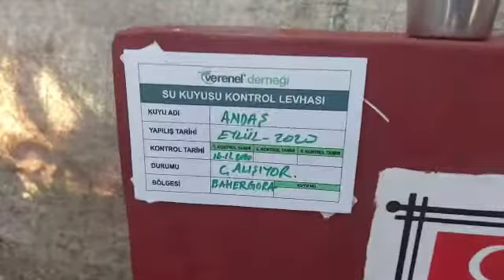ANDAŞ SU KUYUSU KONTROLLERİ